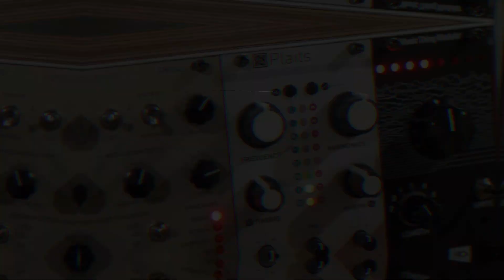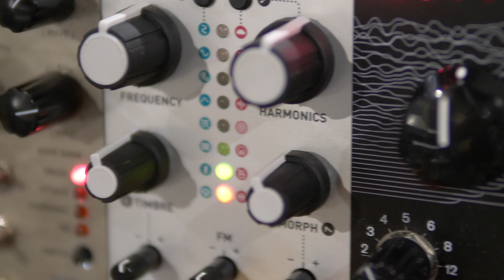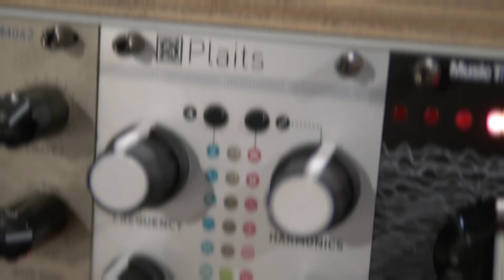Mutant Eurorack Modular Series Mutable Instruments Plaits Sample Library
A sample library like no other.

What is the Modular Series? It’s a brand new concept that focusses on sampling individual Eurorack modules. Giving you access to the glorious analog tones and textures from Modular synthesizers.

Mutant unlocks the sheer power and diversity of the Mutable Instruments Plaits Macro-oscillator.

Inside the library you will have access to over 240 wav loops, all patched, sequenced and effected inside a powerful modular system.

Add a touch of analog to your productions.

Exclusive! Only available on Audiotent.com

Modular sounds inside your DAW

Two years of planning and we are finally ready to launch the Audiotent Modular Series.

The series will bring individual Eurorack modules to the spotlight. Extracting a diverse range of sounds for your productions.

Non-Eurorack users will have access to incredible tones and textures that is simply not possible with software.

Eurorack users will be able to explore what a specific module is capable of before adding it to their setup.

The included PDF and naming structure of each sample will provide additional information about the synthesis used.

We welcome you to join us on this journey…